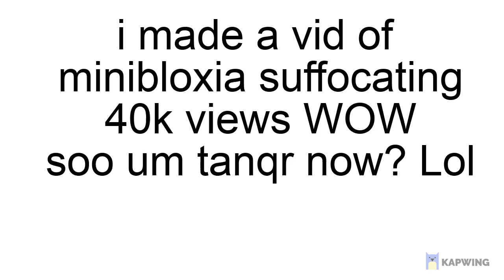Tanqr Suffocates himself 💀